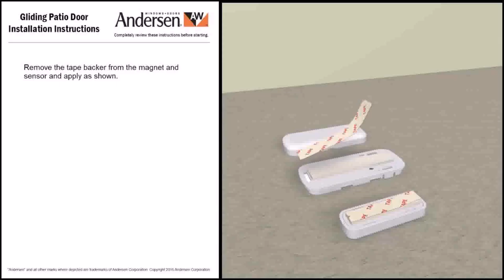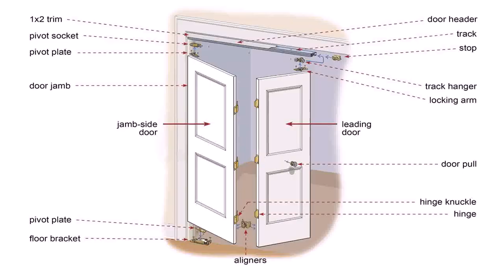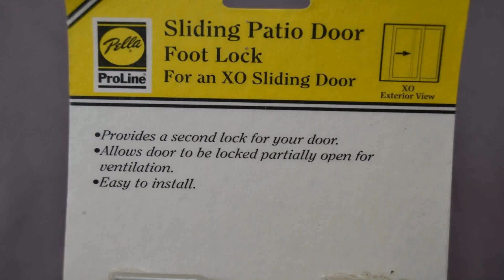Pella Designer Series Sliding Patio Door Installation Instructions - DaddyGif.com (see description)